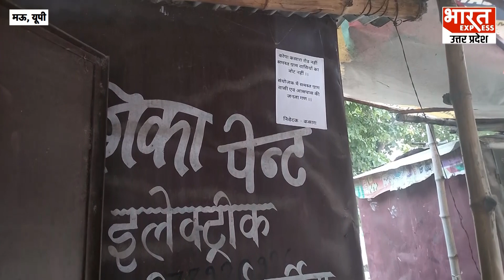Ghosi By Election: घोसी उपचुनाव में अब आर-पार की लड़ाई, स्थानीय लोगों से सुनिए कौन चल रहा आगे?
उत्तर प्रदेश के घोसी विधानसभा क्षेत्र के उपचुनाव के राजनीतिक संग्राम में जहां हूटरों के शोर में स्थानीय मुद्दे दब गये हैं वहीं घोसी विधानसभा क्षेत्र के एक नुक्कड़ पर स्थानीय लोगों ने चुनाव को लेकर अलग - अलग प्रतिक्रियाएँ दी।